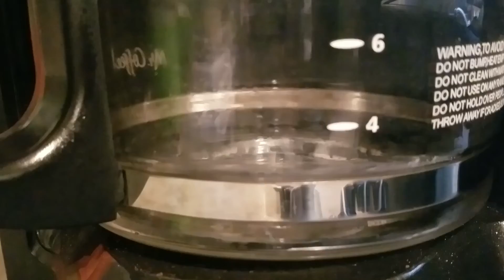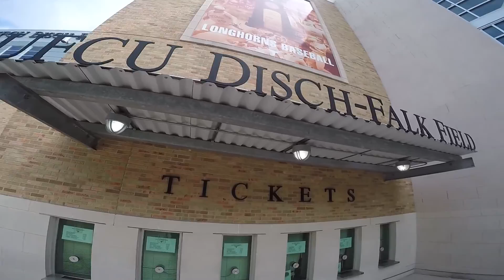Inline Skate Commute Vlog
I had recently been toying with the idea of making a vlog video like this a la Bill Stoppard (Pinto Pony Productions ) or my buddy Raven ) and knew I needed a good gopole so I made one out of a telescoping squeegee for 5 bucks.

Had the perfect oppurtunity to try it out as I would be skate commuting into work for the weekend running camera at the UT baseball games. Skating with the pole is interesting and I already have lots of ideas for how to do the next one. Less live commentary I'm thinking, it's hard to skate, have the pole, and articulate effectively at the same time, I found myself getting repetitive and tried to cut as much as possible. Probably won't be doing another work commute one for a while as the commuting is more of a get to where you're going situation, but it was still fun to mess with and I really liked seeing my edging and strides in a new perspective.